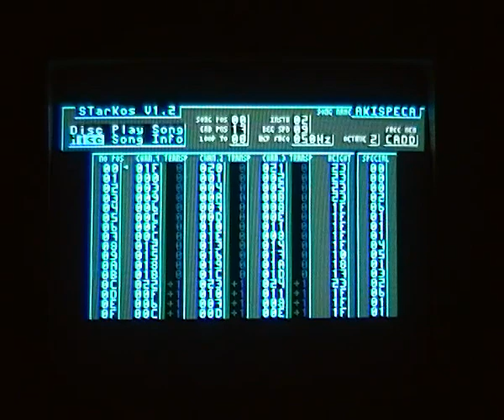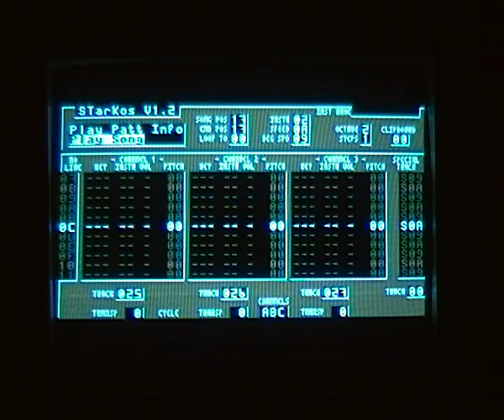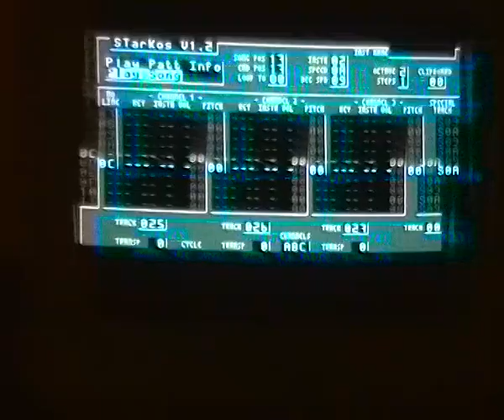Alex Kidd In Spectrum Castle - Amstrad CPC chiptune on Starkos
Here's a chiptune I composed on my Amstrad CPC 6128 Plus in 2009 using Starkos 1.21 from Arkos. The sound is recorded from the camera, couldn't be more genuine ! :)

The name "Alex Kidd In Spectrum Castle" is a tribute to the old star from my old Sega Master System, as well as an echo to Spectrum, the 8 bit computer and ... well, Spectre, ya know, ghost, and the like... ahem ^_^ anyway ! :op